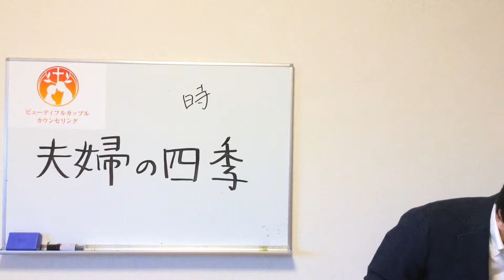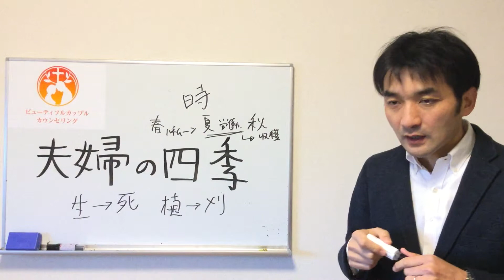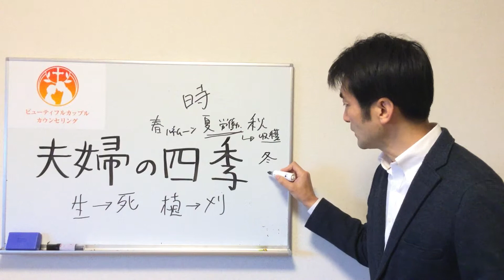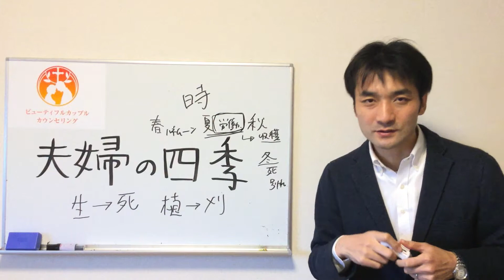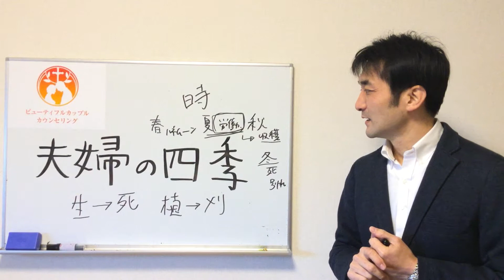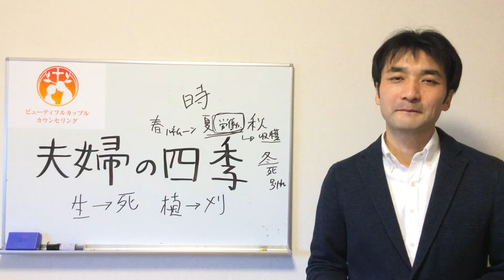聖書に学ぶ夫婦円満148「夫婦の四季」夫婦関係修復、セックスレス解消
聖書は「すべての営みには時がある」と語ります。
夫婦の生活を四季になぞらえて考えてみました。

100の知恵のうち少しだけ予告編として抜粋しますね。

1.満たされる夫婦関係は人生最大の祝福、悪い夫婦関係は最悪の災い

5.夫婦円満の知恵は、誰にでも体得できるスキルである

17.経営手腕があだになる、効率主義は逆効果

26.外車、豪邸、妻の機嫌を取るため何でも与えてしまう

31.セックスは夫にとってメインディッシュ、妻にとってはデザート

49.5つの可能性、言葉、時間、贈り物、スキンシップ、奉仕から突破口を発見

64.3か月の期限を決めて「やり直したい、それでもだめならあきらめる」と伝える

86.自分のためよりはむしろ家族のために健康でいる

95.無限に時間があるかのように、ゆっくりとセックスする